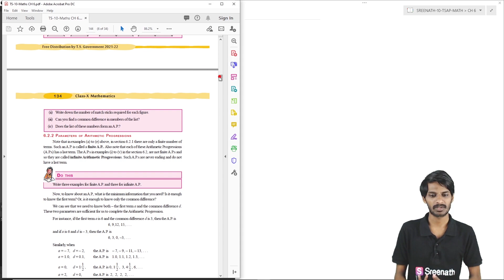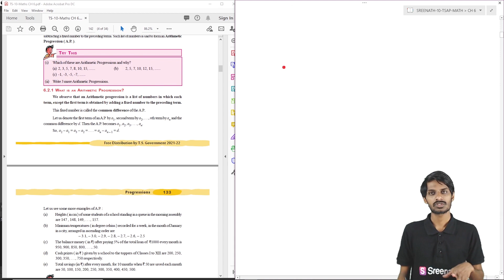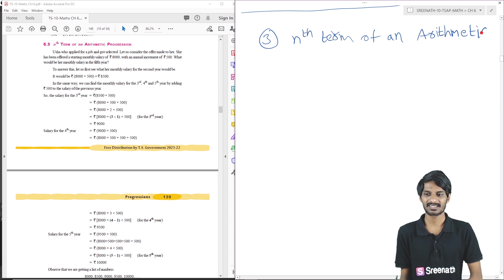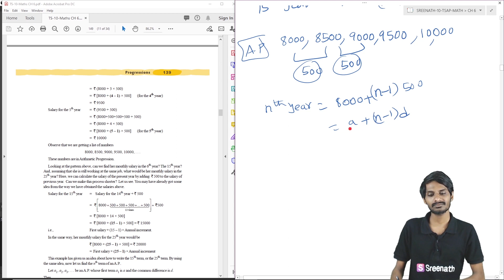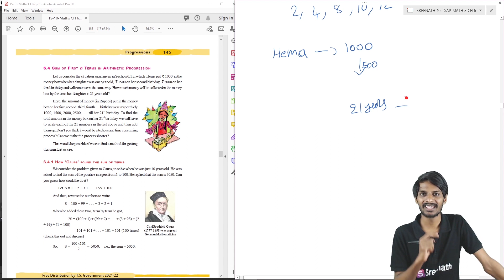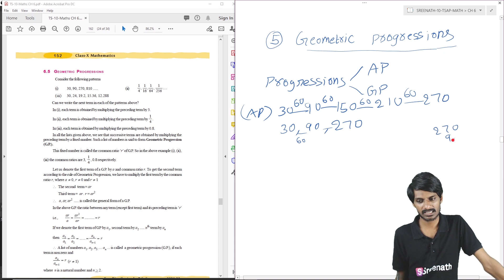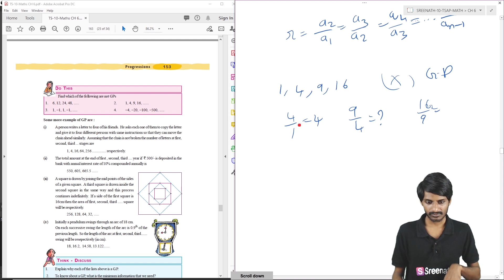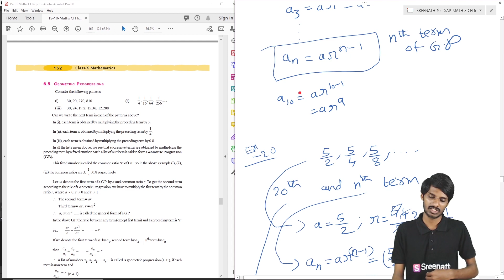Progressions: Full Chapter in తెలుగు | TS/AP Class 10 Maths | Chapter 6 | Sreenath Academy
In this Text Book Series, Karthik Sir explained Progressions full chapter in 1hr 40 Minutes in Telugu (శ్రేఢులు). This is from 10th Class Maths Chapter 6 (TS).

NOTE: All chapters in TS / AP 10th Class Maths and other classes & subjects are organized using the Playlists above. These classes are explained in our native Telugu for better understanding. Please check out the above links to know more.

In this video:
✔️ Class: 10th
✔️ Subject: Maths
✔️ Chapter: 6
✔️ Chapter Name: Progressions (Full chapter explanation in Telugu)

👉 Topics explained in this video (Progressions - Full chapter)
00:00 #1.Overview
02:31 #2.Introduction
13:32 #3.Arithmetic Progressions
29:43 #4.Nth Term of An Arithmetic Progression
58:10 #5.Sum of First N Terms in Arithmetic Progression
01:17:13 #6.Geometric Progressions
01:31:18 #7.Nth Term Of a G.p.
01:42:37 #8.Summary

Who we are:
Sreenath Academy is a team of young and passionate people from Hyderabad, make the best videos that are easy to understand, practical, and fun for Students across India. To know more about us, please click this

Want to work with us?:
Are you passionate about the subject? Can you communicate well and make concepts easy? Then we have a job for you.